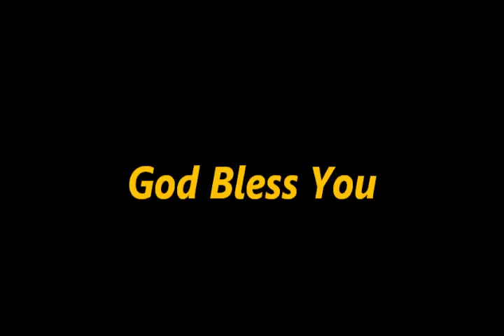Restoration Of Israel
Sermon on November 8, 2015